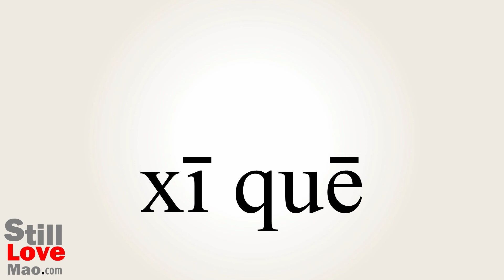How to Say Scarce in Chinese